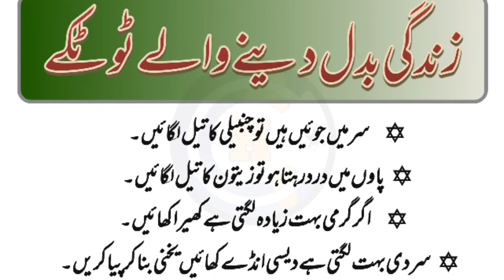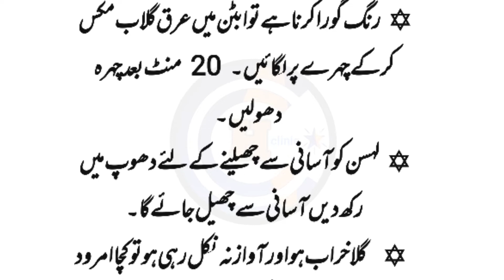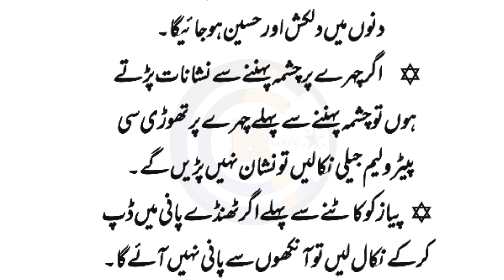mufeed Ghrelo totky||گھریلو نسخے||Health Clinic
es vedio m apko boht he behtreen Ghrelo totky Mily gy . Ap zaror try kry .